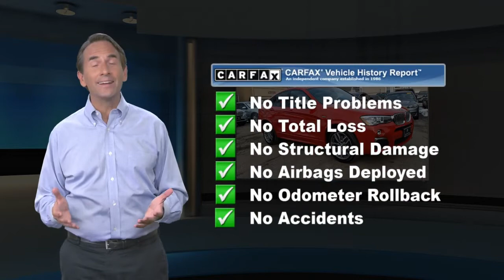Used 2018 BMW X4 M40i, Bloomfield, NJ BBR5876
BACK-UP CAMERA, ALL WHEEL DRIVE, LEATHER, HEATED FRONT SEATS, NAVIGATION, BLUETOOTH, MOONROOF, REAR PARKING AID, MP3 Player, BLIND SPOT MONITORING, KEYLESS ENTRY, 25 MPG Highway, HID HEADLIGHTS, SAT RADIO, TURBOCHARGED, POWER LIFTGATE, ALLOY WHEELS. DCH BMW of Bloomfield proudly services the central and northern New Jersey area, we can handle all of your Used Car needs.Some of our used vehicles may be subject to unrepaired safety recalls. Check for a vehicle's unrepaired recalls by VIN Make it Fun & Easy. Our transparent, competitive pricing with no hidden fees makes buying a car from BMW of Bloomfield Fun & Easy for our customer as well as our salespeople. We like to have fun too. Come experience the difference at BMW of Bloomfield. TIBBFX

[RLVID:5852:5fa67d24a4e1f08b:5e932c893d2572a7:1]